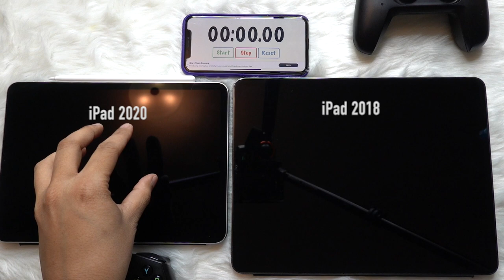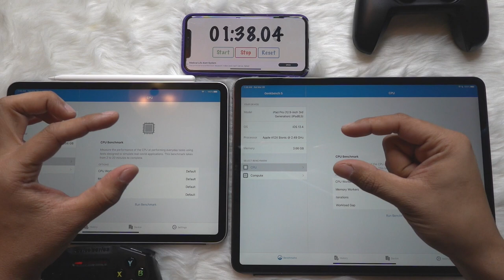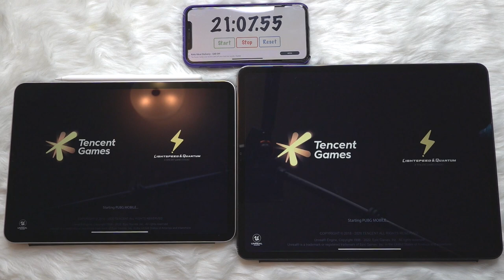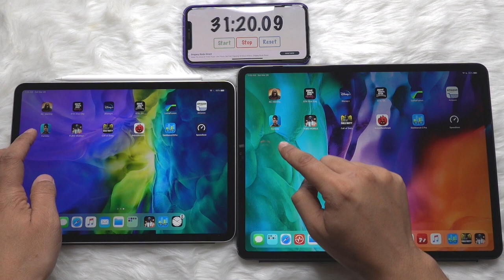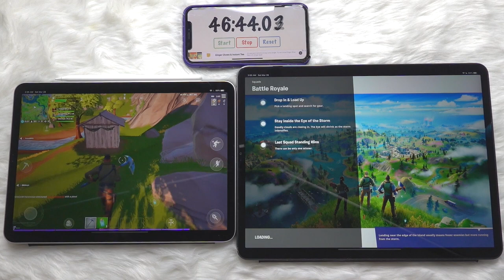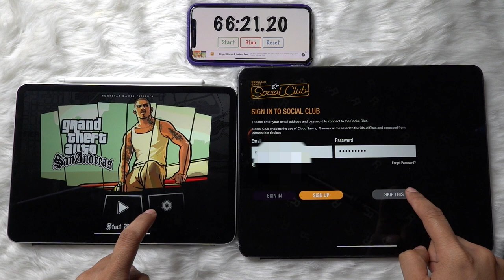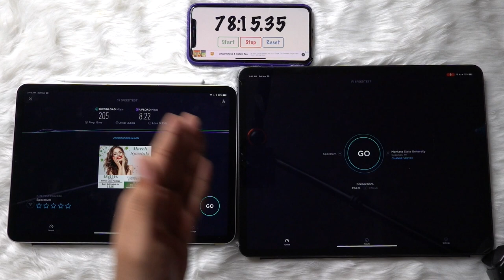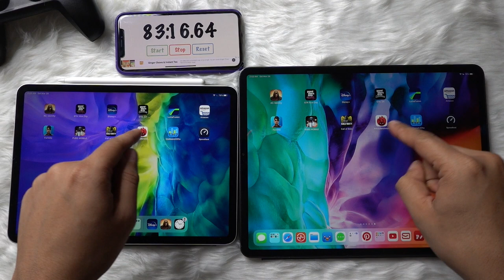iPad Pro 2018 و iPad Pro 2020 تحدي القوى بين